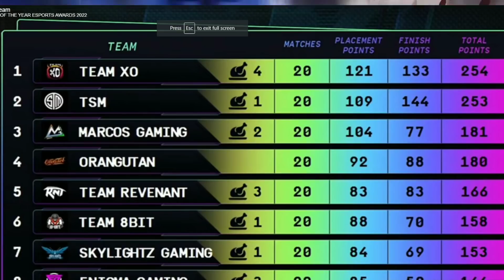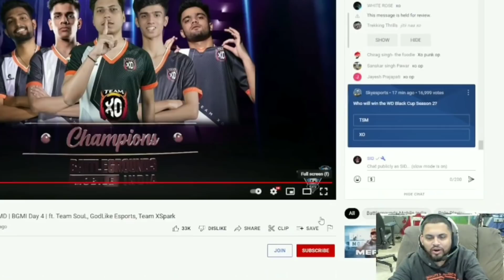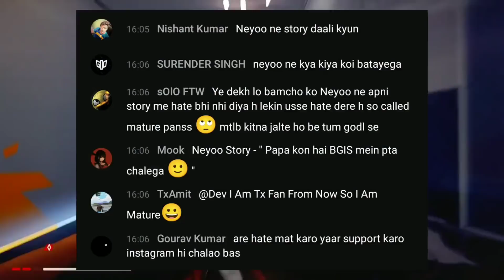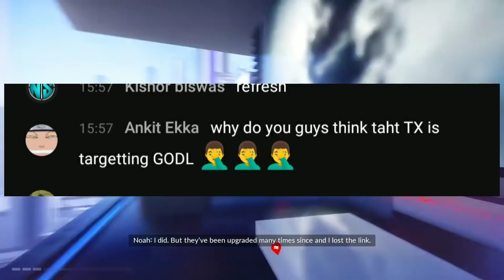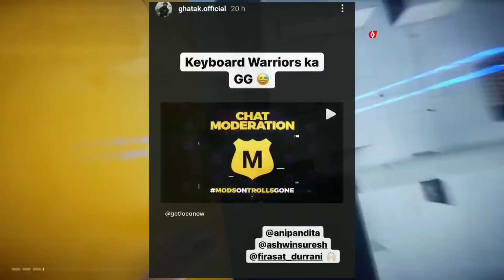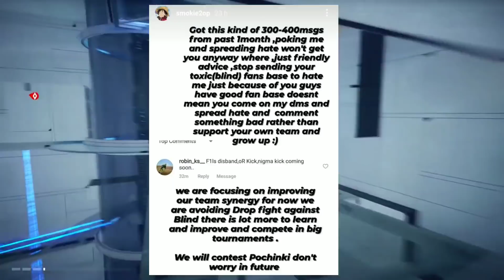NEYOO INDIRECT REPLY TO TEAM XSPARK - GODL TARGET XSPARK - GHATAK REPLY TO HATERS - JONATHAN REVEAL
TIMESTAMPS -
0:00 Xo WON SKYESPORTS BY 1 POINT
0:47 SID REACT ON XO MINDBLOWING WIN
1:45 XO PLAYERS REACT ON THIER WIN
2:06 NEYOO STORY "WAQT WAQT KI BAAT HAI"
3:55 PAYAL ON S8UL AND GODL RIVAL ??
5:21 JONATHAN VOICEPACK REVEALED
6:03 LOCO ADDS MODERATORS GHATAK REPLY
6:38 SMOKIE AND BLIND MATTER
7:52 SCOUT HEALTH ISSUE

TOPICS COVERED -

Neyoo vs Xpark matter
neyoo reply to tx
neyoo reply to team xpark
GODL TARGETING TEAM XPARK
GODL TARGETING TX
NEYOO VS TEAM XPARK MATTER
PAYAL ON S8UL AND GODL MATTER
PAYAL REPLY ON S8UL AND GODL CONTROVERSY
SMOKIE VS TEAM BLIND CONTROVERSY
SMOKIE VS TEAM BLIND MATTER
XO WON SKYESPORTS
JONATHAN VOICEPACK REVEAL
Godl
jonathan
scout
neyoo
scout health issue

THX A LOT FOR WATCHING AND PEACE OUT GUYS